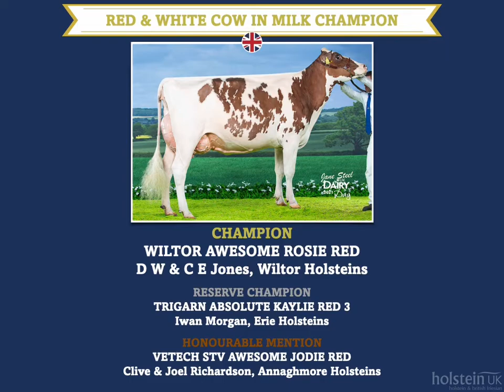Holstein UK - All Britain Awards - 2021 Results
The prestigious All Britain Awards are a highlight of the Holstein calendar, celebrating the excellent quality of animals that have been exhibited within the show ring during 2021.